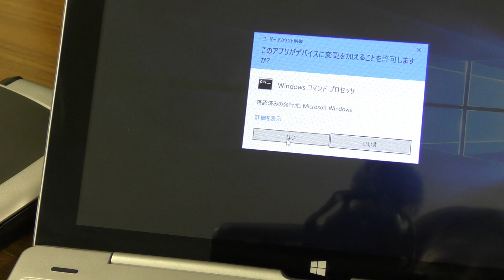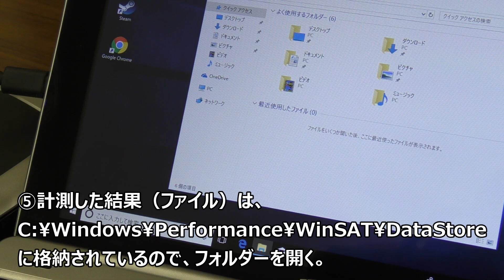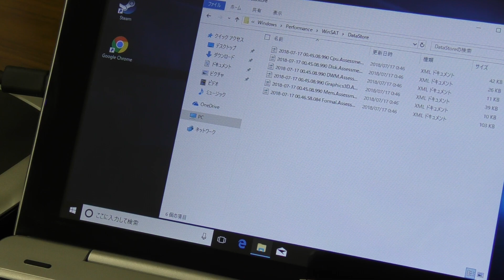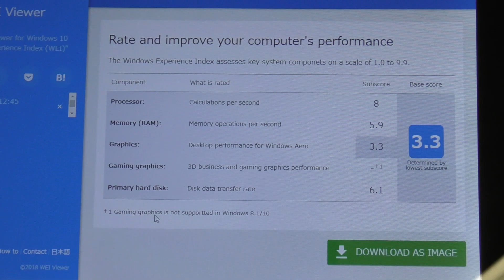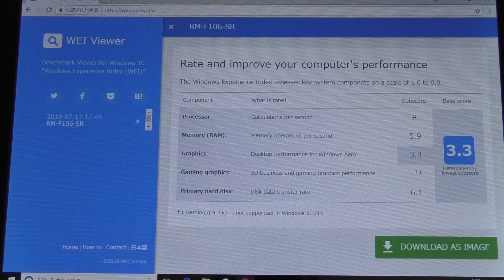情熱価格19,800円【ドンキPC】の「エクスペリエンスインデックス」をチェック！GPD WIN2とのスコア差は意外な結果に・・・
Windows8以降、コントロールパネルに表示されなくなってしまった、「Windowsエクスペリエンスインデックス」を使って、ドンキPCのスコアをチェックしてみました。

※Gaming graphicsの計測についてはWin10ではサポートされていないようです。

GPD WIN2本体 6型ハンドヘルドPC［Win10 Home・Core m3・SSD 128GB・メモリ 8GB］2018年6月モデル ブラック コントローラ内蔵でゲーム用にも最適

[セット品]GPD Win2 本格的な携帯型ゲーム機 Windows10 対応ゲーミングPC 6点セット[GPD Win2本体,専用収納バッグ,液晶保護フィルム,イヤホン,交換用ハンドル帽2個,SD/microSDカード対応カードリーダ付きUSB-Aハブ]

GPD XD Plus 日本仕様設定,Android7.0搭載,MediaTek MT8176,5.0inch液晶, RAM4GB, ROM32GB,6000mAh

GPD WIN 黒 ＋ 液晶保護フィルム付属 (Windows10 /5.5inch /IPS液晶 /Intel Atom X7 Z8750) (4GB/64GB）(USB Type-C /USB3.0 /HDMI /Bluetooth4.1) (タッチパネル /Gorilla Glass 3 /Gamepad Tablet PC /UMPC /8750) (ブラック) [正規輸入品]